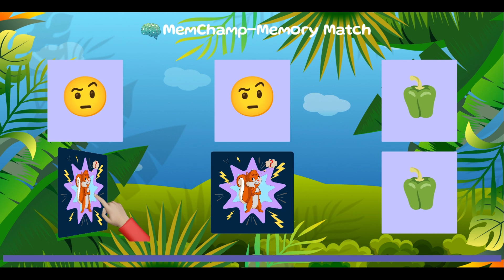🌟 "Memory Match" - The Ultimate Emoji Pairs Challenge for Kids!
🎮 Dive into the world of "Memory Match," a whimsical and brain-boosting game designed to captivate young minds! 🌈

🔍 **What Awaits in the Game:**
   - 🤩 Explore a universe filled with lively and charming emojis!
   - 🧠 Engage children with a fun memory-matching challenge.
   - 🕹️ Intuitive gameplay that makes learning a joyous experience.
   - 🌟 Foster cognitive development through laughter and play!

📺 **Gameplay Sneak Peek:**
   - Join us for a quick preview as we showcase a medley of emojis for 5 seconds! 🌍✨
   - Watch the excitement unfold as the emojis flip, inviting kids to uncover matching pairs.
   - The challenge begins! Can your little ones find and match identical emojis? 🤔🧡

👶 **Kid-Friendly Features:**
   - 👀 Visual feast with a kaleidoscope of colors and adorable emojis.
   - 👂 Soothing music and delightful sound effects create an immersive gaming experience.
   - 👏 Encourage critical thinking and focus through enjoyable gameplay.

🌟 **Why "Memory Match"?**
   - 🤗 A safe and delightful gaming environment tailored for children.
   - 🎉 Learning disguised as fun, offering a wholesome experience.
   - 🌈 Perfect for family bonding and endless moments of joy.

   - "Memory Match" - Making Learning Unforgettable and Fun! 🚀